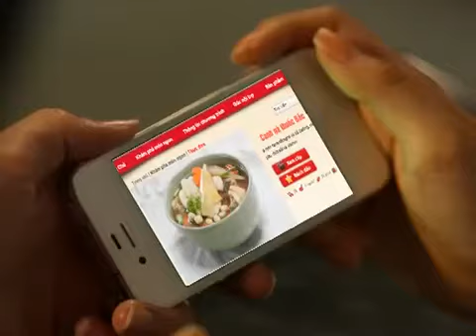Cách nấu canh gà thuốc bắc cực ngon và bổ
@ thảo tâm